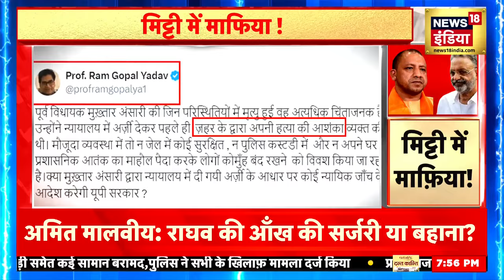Mukhtar Ansari Death | क्या मुख्तार को ज़हर दिया गया ? | Latest News | Gazipur | Up News | News18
माफिया डॉन मुख्तार अंसारी का पोस्टमॉर्टम पूरा हो गया है. इस पूरी प्रक्रिया की वीडियोग्राफी भी करवाई गई.. ख्तार के अंतिम संस्कार की भी तैयारी चल रही है. इस बीच सोशल मीडिया पर मुख्तार अंसारी को शहीद बताने वाले पोस्ट पर यूपी पुलिस ने बड़ा ऐक्शन लिया है...